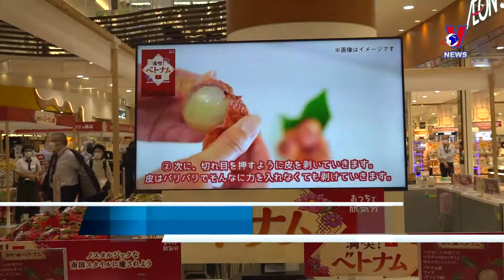Vietnamese lychees win favour in Japan